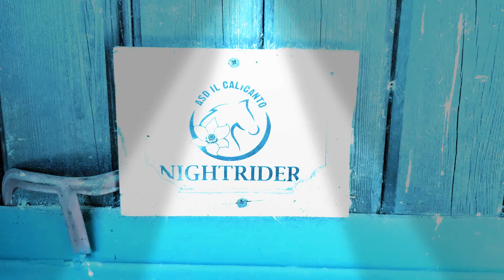18 Agosto 2021